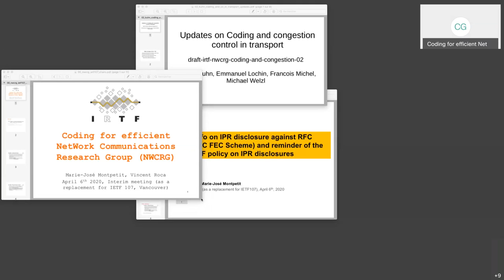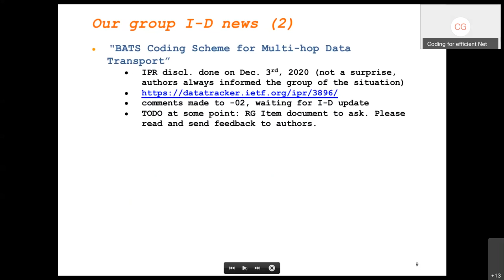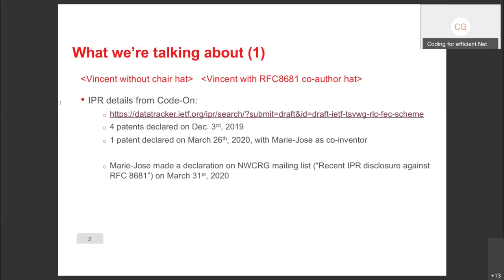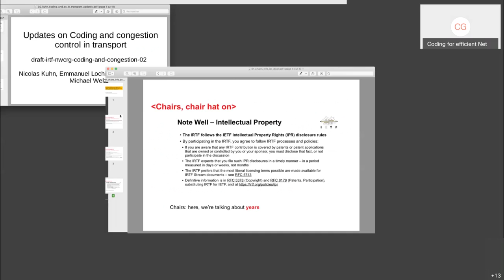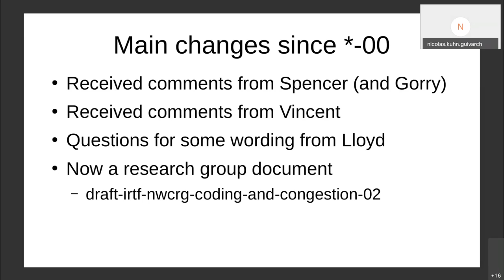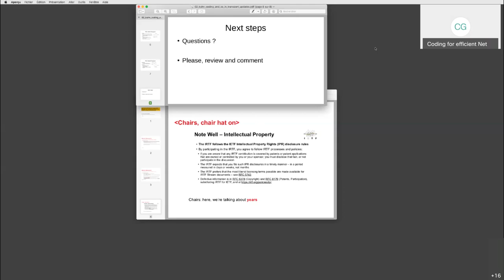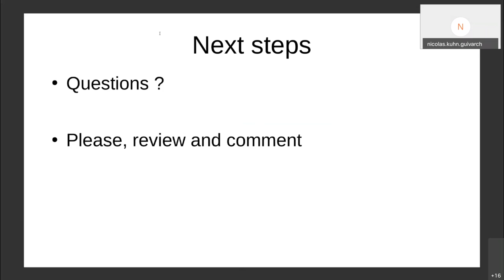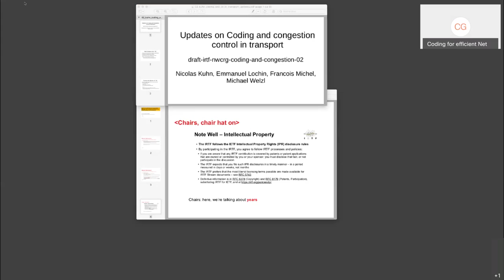NWCRG Interim Meeting, 2020-04-06